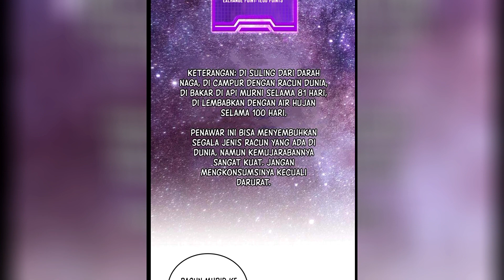Melampaui Master‼️ I Have Become The Demonic Ancestor - Chapter 17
Seorang pemuda yang hebat, secara tidak sengaja mengambil alih Posisi Patriark Demonic paling jahat di dunia, namun dia tidak menduga akan kehilangan keterampilannya karena batas seribu tahun.

Dalam menghadapi perpecahan sekte, pengkhianatan dan pengepungan orang Sekte Ortodok. Jika ingin mengendalikan dunia, MC harus harus menyelesaikan tugas yang diberikan oleh sistem domain Absolut, dan semua tugas itu adalah sebuah perbuatan baik!?